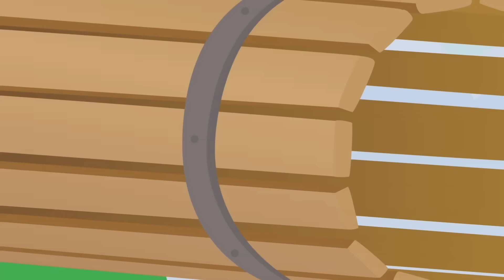Летњи одмор Татти и Мисифу и авантуре у воденом парку ☀️ Смешне приче са малим чаробњацима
Мали чаробњаци воле летњи одмор за децу, па одлазе у узбудљиве авантуре. На мору пријатељи роне, упознају дивље животиње и беже од злих пирата и врућине уз помоћ лајф хакова. Такође, Татти и Мисифу иду у водени парк. Тамо се возе тобоганима, играју се играчкама на надувавање и пролазе кроз стазу са препрекама. Смешне приче за децу 🌈Претходни видео

00:00 - Водени парк и водени тобогани
06:45 - Стаза препрека и забавни парк за децу 🎢
11:52 - Авантуре на дрвећу 🌳
18:02 - Врући дан ☀️
23:04 - Подводне авантуре и животиње 🦈
28:06 - Одмор на мору 🌊
35:46 - Пирати и потрага за благом ☠️
44:05 - Омиљени хоби малих чаробњака
49:09 - Велика риба и невероватни трикови Татти 🌟
52:29 - Подморничке и морске авантуре 🚢